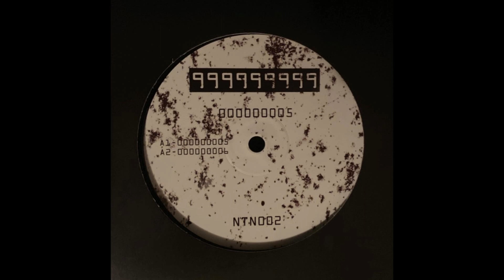999999999 - 000000007 [NTN002]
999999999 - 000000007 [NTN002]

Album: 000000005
Sello: NineTimesNine – NTN002
Formato: Vinilo, 12", 33 ⅓ RPM
País: Italy
Publicado: 18 ene 2019
Género: Electronic
Estilo: Acid, Techno

              Producer By - Carlo B. et Giovanni C.

EXENCIONES DE RESPONSABILIDAD:   Sound Factory 3000 no posee los derechos sobre este contenido. Mi objetivo  es  promover  la música que me gusta. Si alguno de los propietarios legales no quiere  su música en mi canal, por favor envíeme un mensaje antes de poner una reclamación o advertencia a YouTube y se eliminará de inmediato. Gracias.